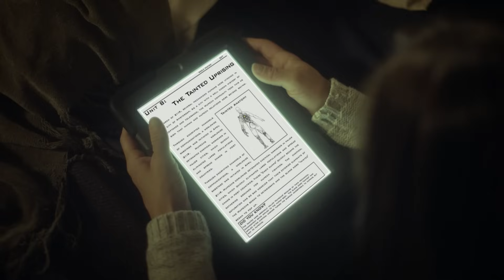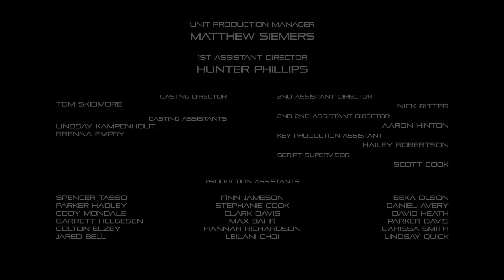**Award Winning** Sci-Fi Short Film: "The Surface" - by Willem Kampenhout | TheCGBros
In a grim apocalyptic future where mankind lives underground, a woman struggles to save her son from dying of mechanical lung failure. After all other options fail, her only hope is to venture to the desolate surface and face the ferocious monsters that drove mankind below!

Written and Directed by: Willem Kampenhout
Produced by: Kirsten Anderson
Edited by: Peter Walton
Cinematography by: Jarom Cowan
Production Designer: Ashley Cook
Sound Design by: Adrian Maruri
Visual Effects Supervisor: Willem Kampenhout
See full credit list at the end of the film

This film was made as a capstone project at Brigham Young University.